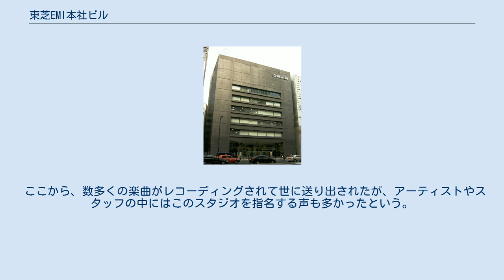東芝EMI本社ビル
EMIミュージック・ジャパン
東芝EMI本社ビル（とうしばイーエムアイほんしゃビル）は、東京都港区にかつて存在した事務所と録音スタジオの複合ビルである。
 東芝EMIの創立25周年記念事業として、近隣のビルに分散していた事務所の集約と高度化するアーティストのニーズに対応したスタジオを設ける目的で建設された。
この頃に『ルビーの指環』がヒットしたことから「寺尾ビル」の愛称で親しまれ、1階部分ものちに改修したと同時に「宇多田ロビー」と命名された。
裏側にある別館についても「ユーミンビル」と呼ばれていた。
 階段や設備類を両端に配したダブルコアと、その間に19mの幅がある鉄骨鉄筋コンクリート構造の大梁を持つスーパーラーメン構造とした事で、1階のロビー及び事務室のある基準階は柱のない空間が広がり、また事務室のフロアでは高さ1.7mの横連窓が可能になった。
窓の両端は、火災時の排煙対策及び非常時の進入口を確保するため、幅3mに及ぶ引き戸となっている。
しかし、当時の日本メーカーにはそれに対応できる部品を持つメーカーがなく、ドイツ・シューコー製が用いられた。
 目の前の溜池通り地下を東京地下鉄銀座線が走行し、その振動問題などからスタジオを最上階に納めた事に加え、打ち放しのコンクリートにグレーメタリックの吹付タイル仕上げとした事から、外観は安定かつ重量感があるものとなった。
なお、当初は外壁及び1階ロビーの仕上げ材に着色コンクリートが用いられる予定であったが諸般の事情で見送られたという。
 2006年7月、東芝EMIは当ビルから赤坂サカス内の赤坂Bizタワーへ本社を移転する事を発表、東芝の資本撤退によるEMIミュージック・ジャパンへの社名変更を経て2008年2月から業務を開始した。
2013年には、ユニバーサル ミュージック グループがEMIを買収した事に伴いユニバーサル ミュージック合同会社と合併したため同社の赤坂オフィスとなり、2018年9月に渋谷区神宮前（神宮前タワービルディング）へ再度移転するまで利用している。
スタジオ機能については品川区で関連会社が運営する「スタジオ・テラ」に移転したが、2010年6月30日付で営業を終了した。
 移転後の建物は解体され、鹿島建設などにより新しいオフィスビルを建設。
2010年にこのビルを日本生命保険が取得してニッセイ溜池山王ビルとなった。
 7階のスタジオ（第3スタジオ）は、ストリングスのような大規模編成に対応できる広さと4.5mの天井高を持ち、ムクの床材や煉瓦の壁面などで響きのよい環境にこだわった。
ミキシング・コンソールはニーヴ社製「8078カスタム」を採用。
スタジオの閉鎖まで長らく使用され、これは日本で原型のまま稼働していた最後の1台であった。
 ここから、数多くの楽曲がレコーディングされて世に送り出されたが、アーティストやスタッフの中にはこのスタジオを指名する声も多かったという。
 他多数